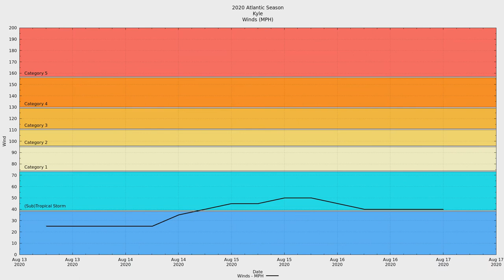2020 Atlantic #12 - Tropical Storm Kyle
Tropical Storm Kyle was the 12th tropical system and 11th named storm system of the 2020 Atlantic hurricane season. Kyle began as a storm system over eastern North Carolina where officials began keeping an eye on it. Once over the Gulf Stream, the storm gained Tropical characteristics and became a Tropical Storm.

The system struggled against shear from the get-go. While the circulation was closed, most of its center was exposed through vast parts of the storms life. As quickly as it popped up, it disintegrated.